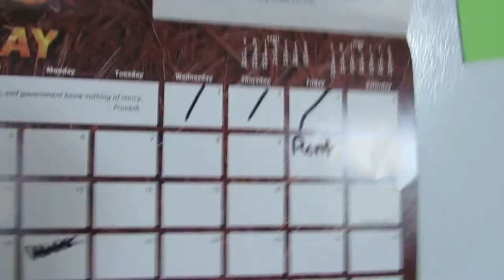BRANDON BAR B QUED IN THE RAIN FOR CINCO DE MAYA WEEKEND!!! LATE POST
Thanks everyone for watching and showing major love!

2K ON THE WAY BABY!

LUXURYEVERYTHING__
HIGHLIFEKING_B